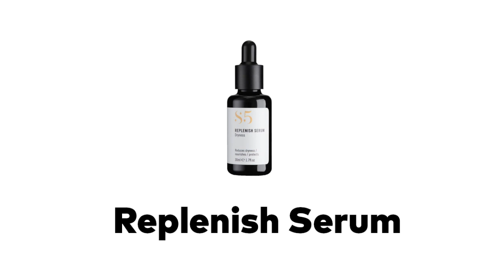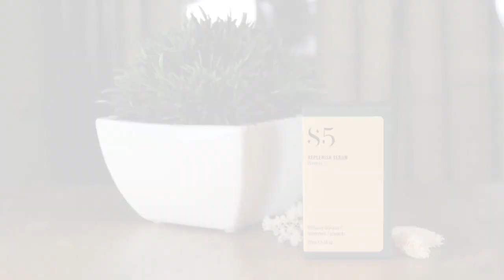Replenish Serum | Sérum con Bioretinol S5 Skincare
¡¡¡Sorprendente y apetecible!!! Esto lo resume todo. Replenish Serum da vida a tu piel apagada, cuida de tus marcas y cicatrices y aporta una hidratación que resiste durante horas en tu piel. Es el escudo que necesitas para tu piel. NO graso, pero lo notas…